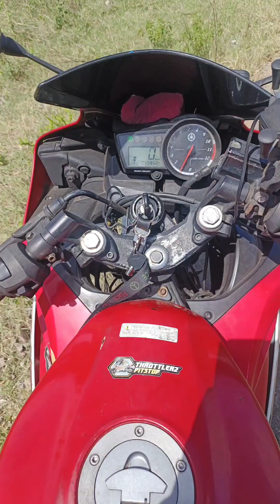THIRUMOORTHY MALAI TEMPLE WATERFALLS VISIT REVIEW FEEDBACK ENGLISH | PART 1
The falls was having a decent progression of
water. However it was of less level
the power of water is high. You need to
walk around 750 meters to come to the
tumbles from the sanctuary region. Each grown-up
needs to pay five rupees as passage ticket.
The stroll to the falls was too
intriguing. There is a women evolving
room close to the falls which is a decent
office. Aside from getting a charge out of straightforwardly in
the falls you can invest some energy in
the water stream additionally which is perfect for
kids. Continuously deal with the tricky
places in the wet region